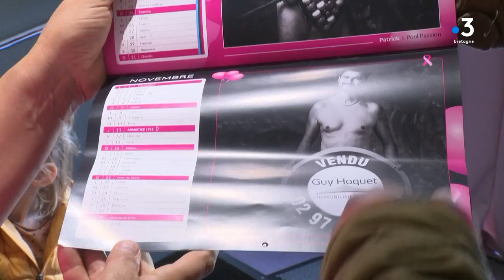Octobre rose : à Questembert, les commerçantes mettent leurs cœurs et leurs corps à nu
A Questembert (Morbihan), les commerçantes se mobilisent dans la lutte contre le cancer du sein.

Elles participaient ce dimanche 10 octobre 2021 à une séance photo pour un calendrier solidaire. À l'origine du projet : Christophe Ollivier, patron d'une pizzeria et président de l'union des commerçants de la commune. L'intégralité des bénéfices sera reversée à l'association Quest'En Rose.

Intervenantes :
Virginie Audren, gérante du restaurant Les Caudalies

Aurélie Gabard, co-gérante du salon de toilettage Darling Dog

Séverine Tabary, présidente de l'association Quest'en Rose

Reportage de Barbara Gabel, Valentin Leroux et Nolwenn Jacob.